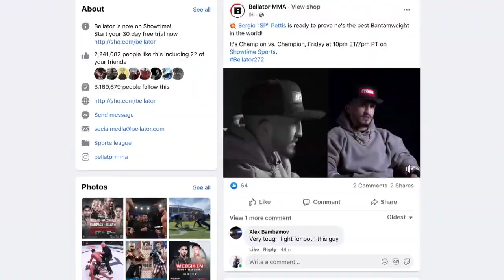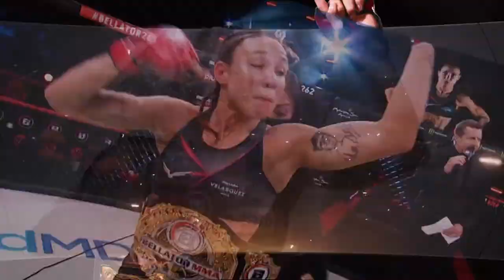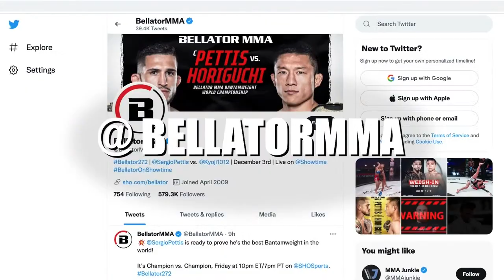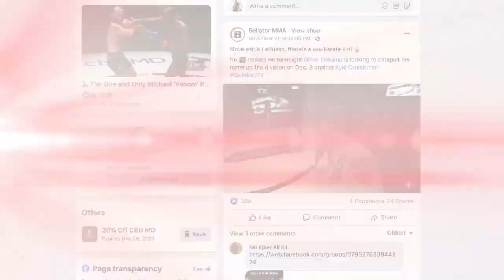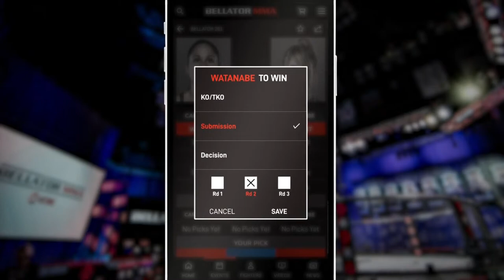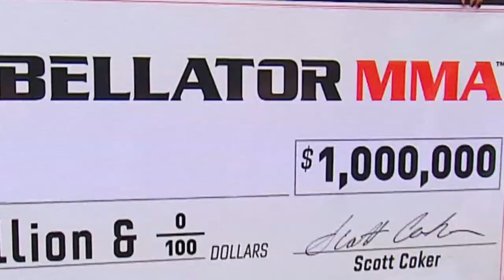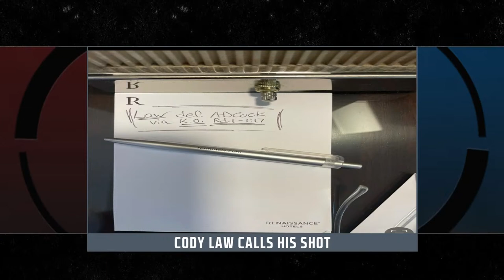BELLATOR MMA 276: Borics vs. Burnell | Monster Energy Prelims | DOM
Welcome to the Monster Energy Prelims